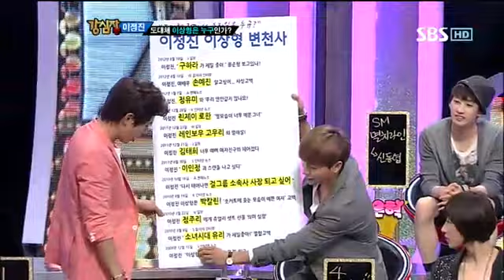강심장 144회 #10